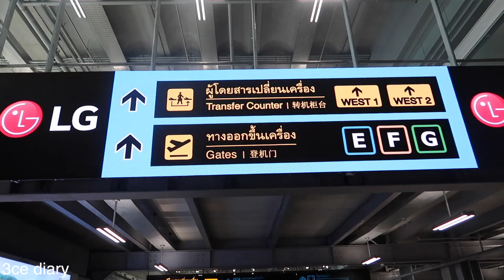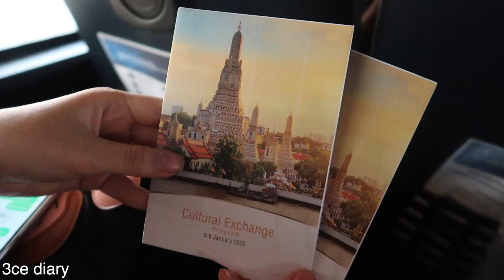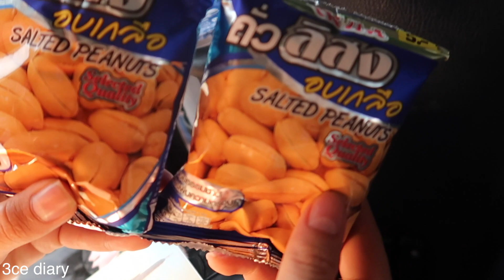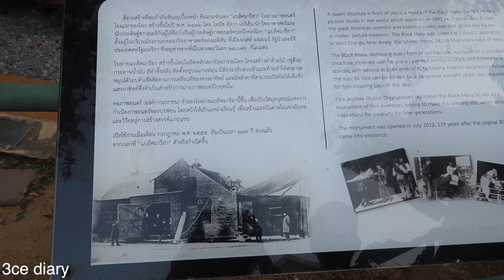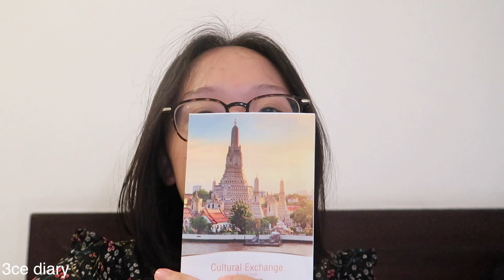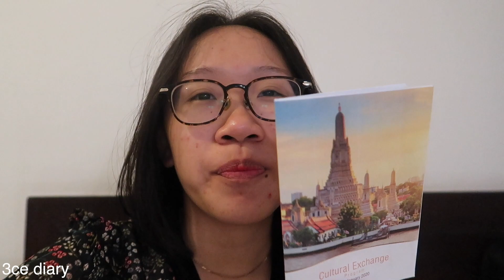Thái Lan: Lần đầu đến Thái được ăn ngon và thăm quan Thai Film Museum!!!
Sau khi may mắn giành giải hai tại cuộc thi Presentation Contest (Văn phòng Đào tạo Quốc tế của Đại học Bách Khoa) thì nhóm của chị Ba và 4 nhóm còn lại giành tấm vé lên đường trao đổi văn hoá đại Thái Lan.
Đặc biệt ngôi trường MAHIDOL mà tụi mình đến thăm quan là trường đại học đa ngành hàng đầu Thái Lan.
Hãy cùng chúng mình khám phá đất nước Thái Lan nhé !!!
- Cảm ơn mọi người đã đồng hành cùng 3ce diary !!! Yêu mọi người